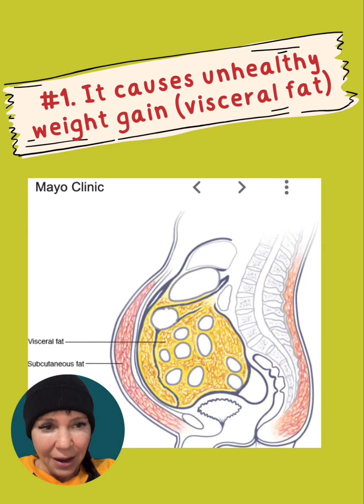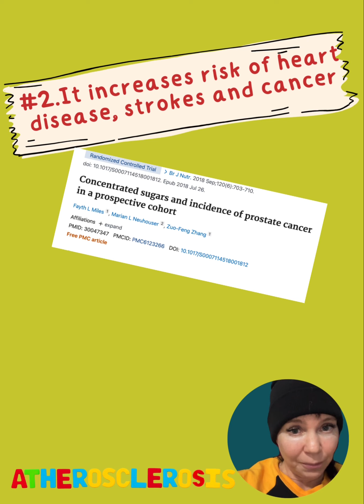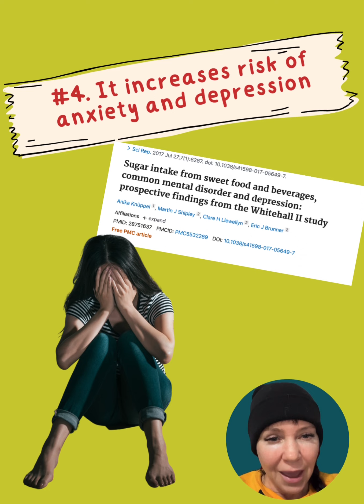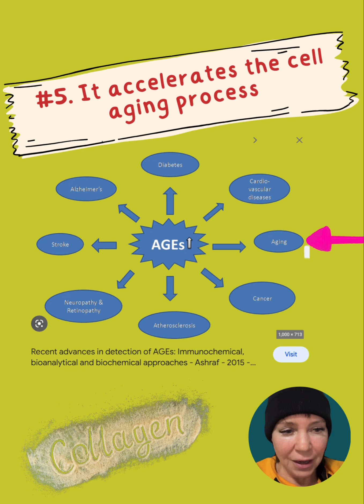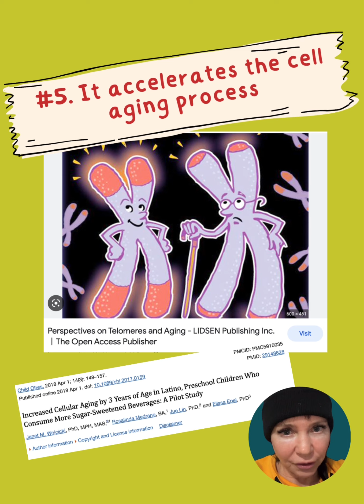5 Good Reasons to Eliminate Refined Sugar from your Diet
Did you know sugar causes:

#1. Unhealthy weight gain
#2. Chronic disease
#3. Acne
#4. Depression and anxiety
#5. Premature aging